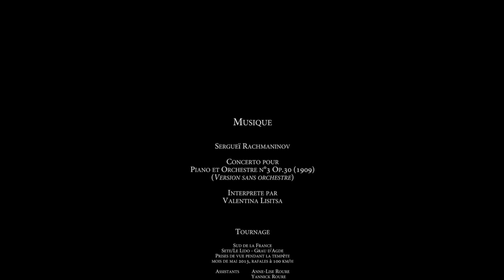Etude Audiovisuelle No1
D'après le Concerto pour piano et orchestre No3 Op.30 de Sergueï Rachmaninov.
Partie musicale solo (Cadenza Piano, Premier mouvement) interprétée par Valentina Lisitsa.